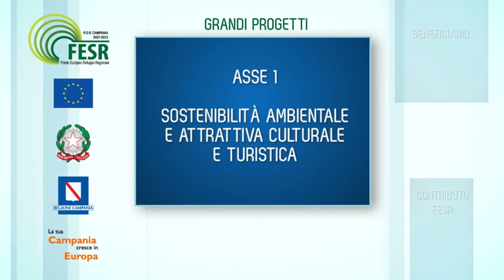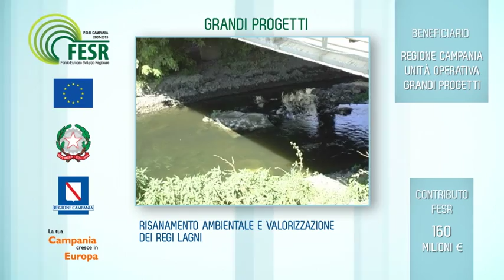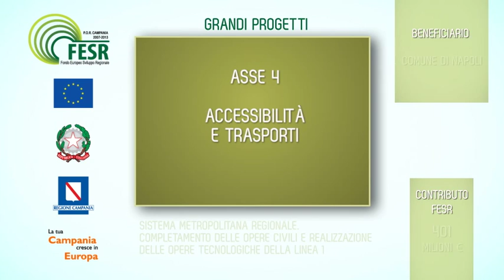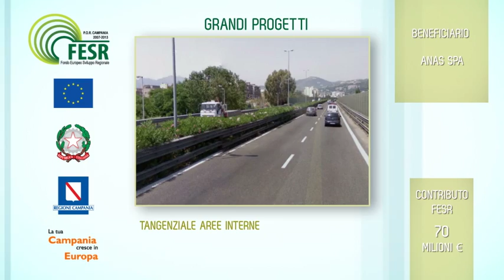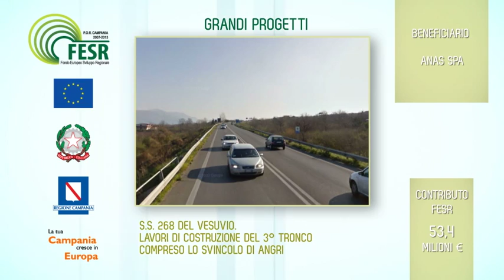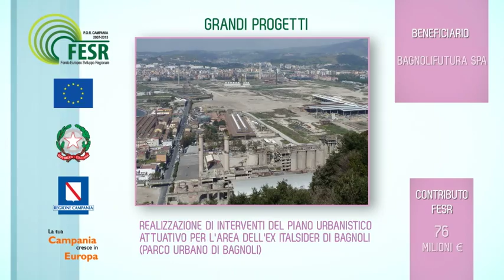Al Forum PA 2012 i grandi progetti del Por Fesr Campania 2007/2013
La partecipazione del POR FESR Campania 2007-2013 alla manifestazione Forum PA che si è tenuta a Roma dal 16 al 19 maggio 2012, ha previsto il coordinamento e la gestione dei rapporti con i referenti dell'organizzazione della manifestazione. Sono stati realizzati dei prodotti video con i contenuti relativi ai Grandi Progetti FESR che sono stati riprodotti nei vari monitor LCD presenti all'interno dello stand. Lo scopo di questi video è promuovere le opere attualmente in corso e i risultati raggiunti grazie alle azioni finanziate dal programma.